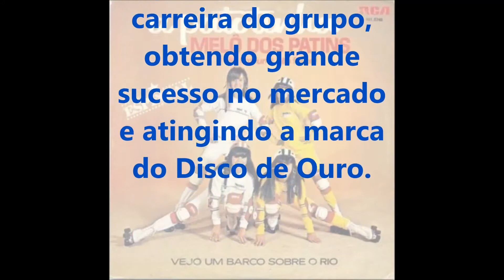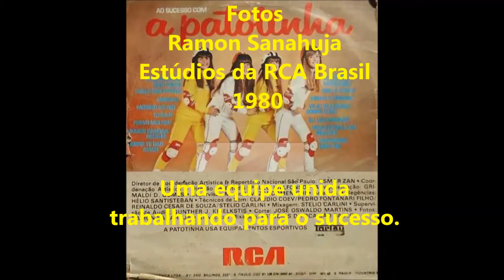A Patotinha - Não Empurre, Não Force (Melô dos Patins) - 1980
A Patotinha foi um grupo vocal feminino formado por um quarteto infantojuvenil na cidade de São Paulo, já no final da década de 1970, com repertório para as matinês sob o selo RCA Victor. Era originalmente formado por Mônica Toniolo, Cecília Salazar, Márcia Jardim e Kátia Romão.
O grupo começou ainda criança, sendo o primeiro grupo infantil brasileiro. Em 1986, sai a integrante Cecilia e entra Eliana, hoje apresentadora de televisão. A Patotinha foi o grupo que mais perdurou na estrada, elas gravaram 11 LPs e 17 compactos, sendo que um LP Foi gravado em espanhol.